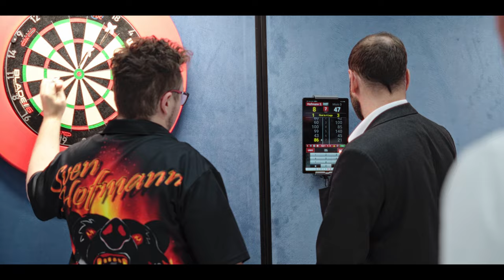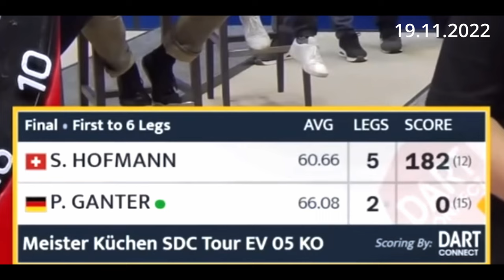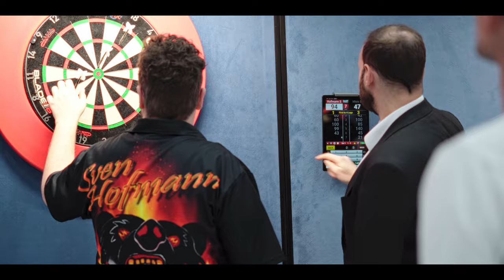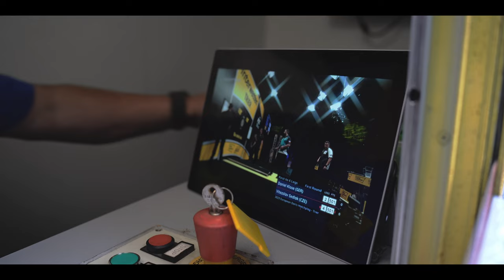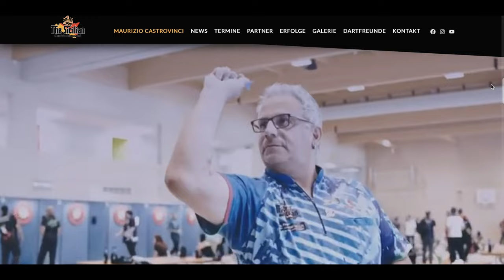Bring Your A-Game | Part Three | SDC Documentary by Jakob Dallmann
In dieser Folge im Fokus:
- Maurizio Castrovinci
- Stefan Bellmont
- Sven Hofmann

Viel Spass mit der dritten Folge!